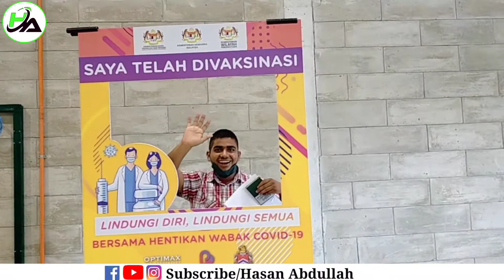Malaysia vaccination done, used the my sejahtera app|Malaysia travel vlog with Hasan Abdullah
Assalamualaikum

notice:
In this channel you will see Emotional shayari, Emotional dialogue,sad love story 💔, Motivation videos ❤️ Bangla heart touching love story, kobita,SMS, quotes. ❤️Life stories,malaysia travel vlog

business issue:My Facebook Id